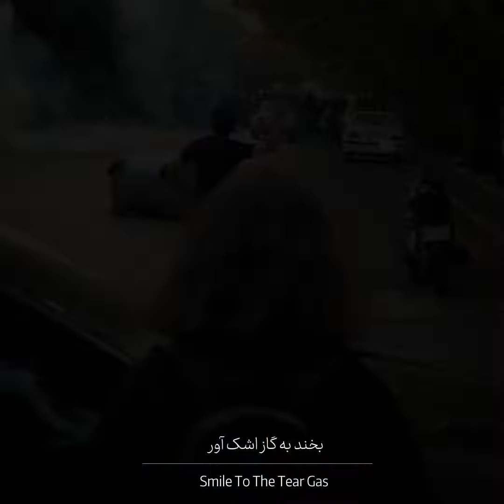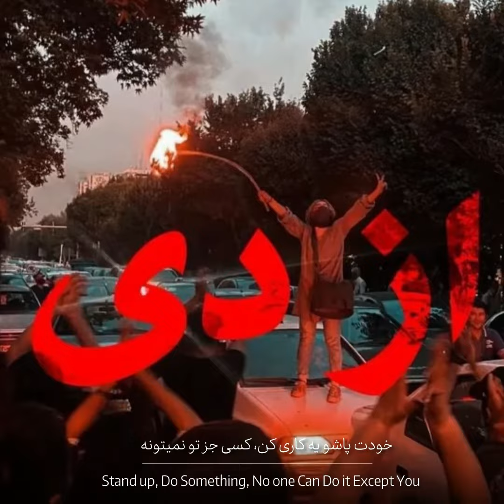Smile Iran , Bekhand Iran , Golshifteh farahani , Mahsa Amini , song for Iran , بخند ايران ، گلشيفته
آهنگى از ايران براى ايران a song from the heart of Iran for Iran